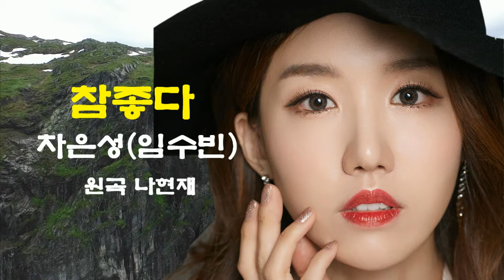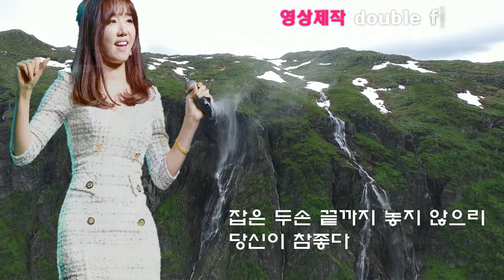[인기 트로트 가요]참좋다-차은성(임수빈) /원곡 나현재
참좋다
노래-차은성(임수빈)
원곡-나현재